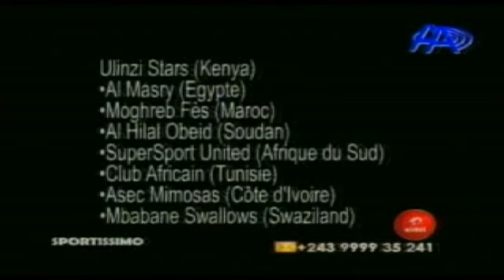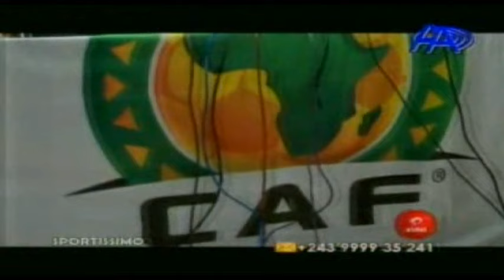Sportissimo du 20 mars 2017 La débâcle des clubs Congolais sur la scène Africaine